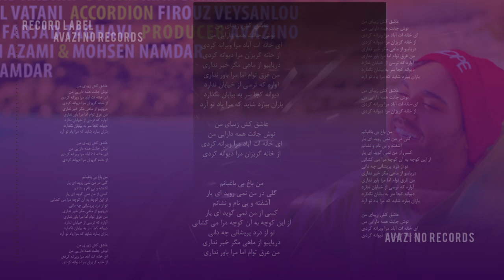Sina Derakhshande - Biya Pisham | OFFICIAL TRACK ( سینا درخشنده - بیا پیشم )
Sina Derakhshande - Biya Pisham | ORIGINAL SONG

Persian Lyrics:
یه دریا و دوتا دل آخ یه آتیش لب ساحل
چشای روشنت میتابه مثل ماه کامل
نگات میده منو دق
آخ دوتامون توی قایق
امون از تو امون از من
امون از دل عاشق
بیا پیشم حالا یکمی را بیا تو با ما
اینقده خوبی که بردی  دلمو هزار جا
چشای تو سخت گرفته قلبم رو هدف گرفته
یکی اومده که این دلمو به حرف گرفته

بهت قول داده بودم
 دلم واسه تو باشه
من قول و قرارم با تو هرروز سرجاشه
تنها تویی که به دلم میشینه حست
واسه اینه که شیش دنگ دلم خورده به اسمت